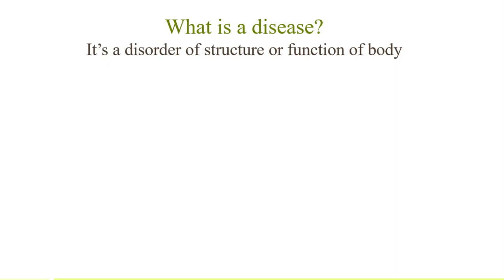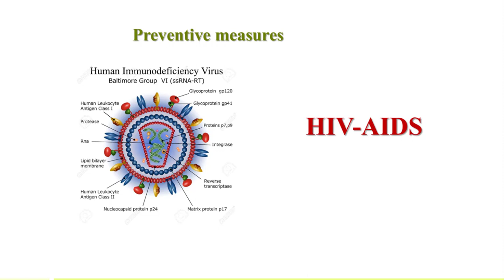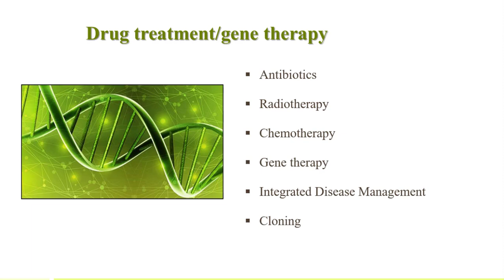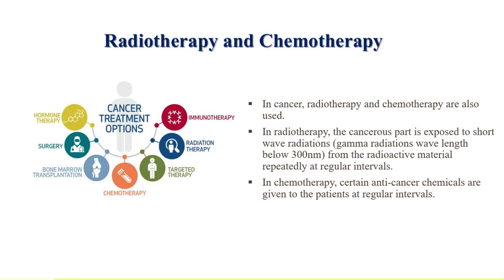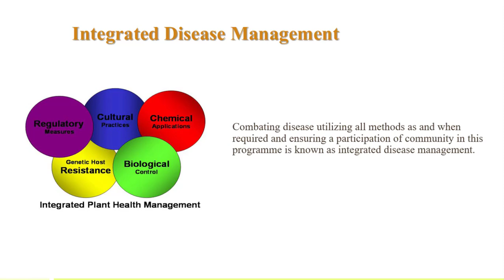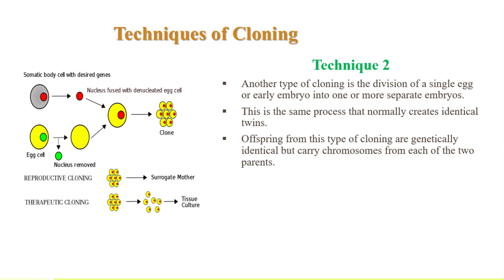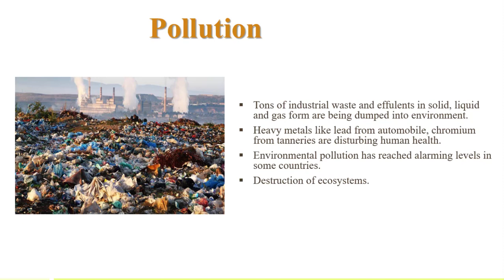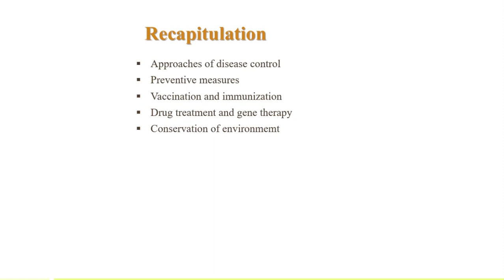First Year Biology Chapter No 1 Lecture No 6 Disease Control by Haneen Fatima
Divisional Public School & College, Sahiwal